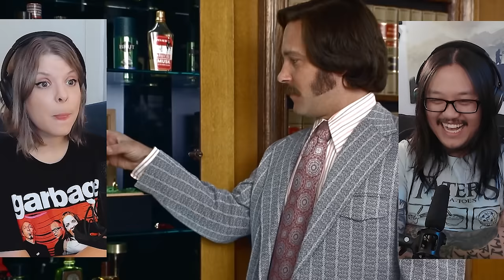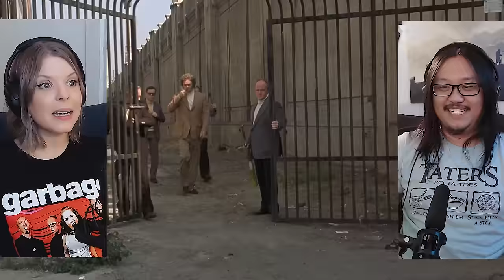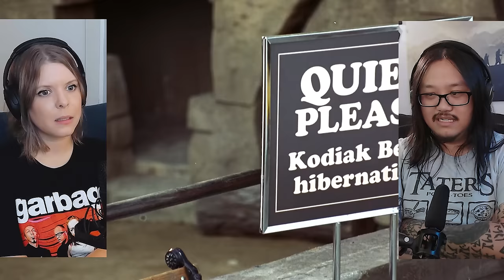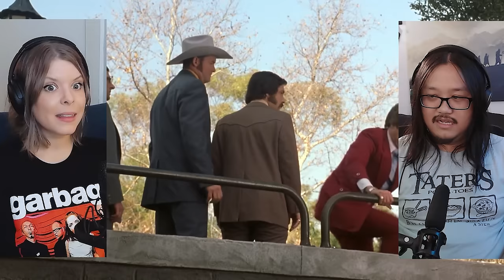Anchorman | Canadian First Time Watching | Movie Reaction | Movie Review & Commentary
Simone & George are reacting to Anchorman: The Legend of Ron Burgundy for the first time!

00:00 - Intro
01:06 - Anchorman
27:00 - Discussion

Welcome to Cinebinge, we are watching Anchorman for the first time!